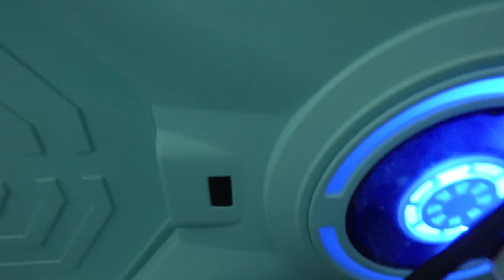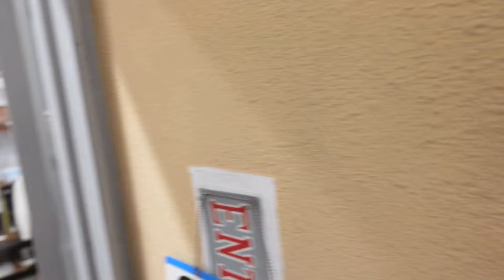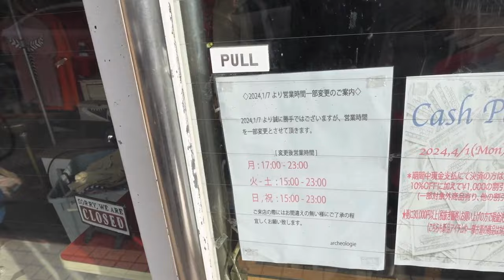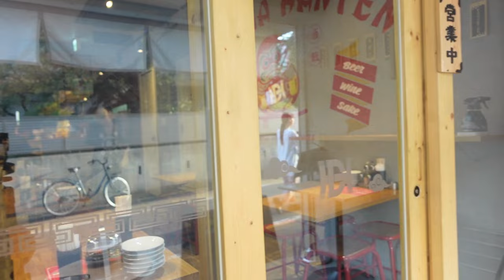an underrated part of tokyo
Bangkok, Thailand / Tokyo, Japan - hi there!

bit of bangkok and bit of tokyo.

Check out Tatsuki's channel: havenotats

Timestamps:

0:00 ice bath
0:52 bangsue junction
2:42 back to tokyo
3:24 capsule hotel in fuzhou
4:04 shopping in yutenji
8:07 gakudai
9:42 burgers with the fellas